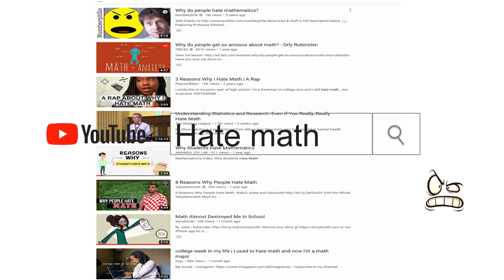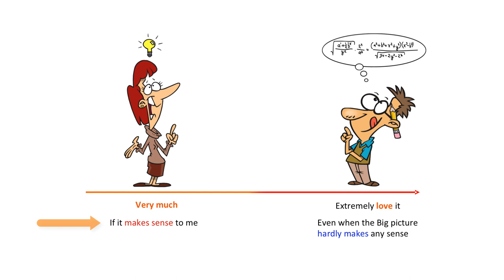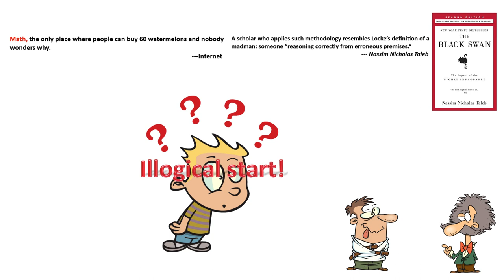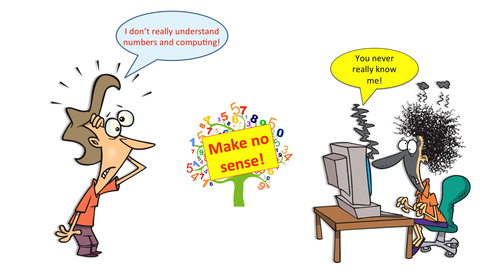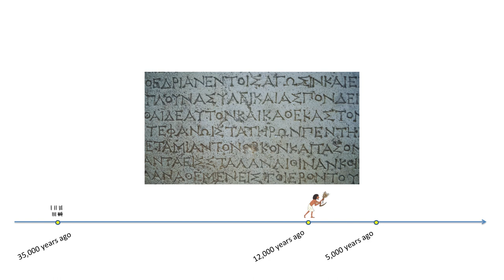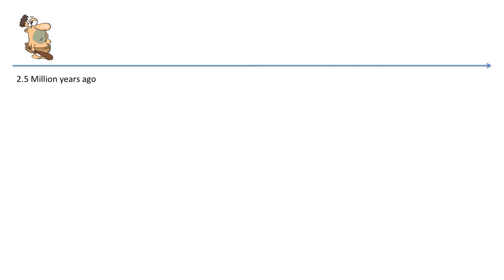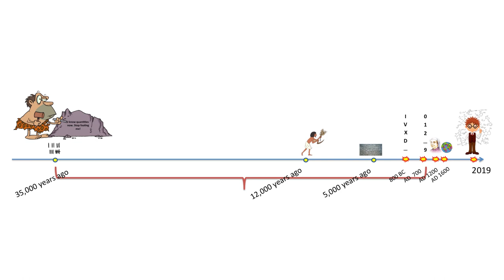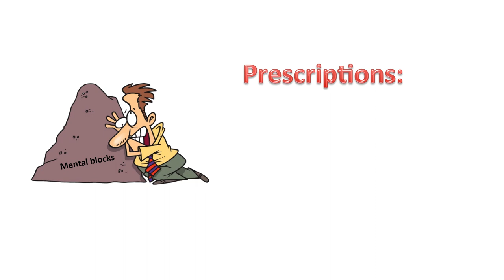Understanding computers and education system failure | Understanding how computers work, 1.1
Math education left fixed presumptions hindering me from truly understanding how computers work. This video describes some of my mental blocks when studying computer basics.

This is one of a series of upcoming videos aiming to establish a true understanding of how computers really work. As an amateur programmer with 10 years of programming experiences, I never truly appreciate how it works. The journey of seeking answers and truths is painful and frustrating because the information scattered is fragmented, overwhelming and yet incomplete. I felt learning in an age of information explosion is extremely challenging because there are just way more garbage out there. If you are not careful, you could easily end up with superficial understanding, as I constantly did before. After three years of rabbit hole digging, I am finally able to share my understanding of how computers work and why it can work this way. My painful journey of learning gave me a new level of appreciation about how wrong our education system has been, and stubbornly still is.

From time to time, I will also share my reflections on where I think my education went awry. I want to invite more people to join in a wider discussion about how to fix our education system in an age of machine intelligence when our out-dated school model would cause more severe and irreversible damages to future generations.

Sound effects are downloaded from Freesound.org
Special thanks to: